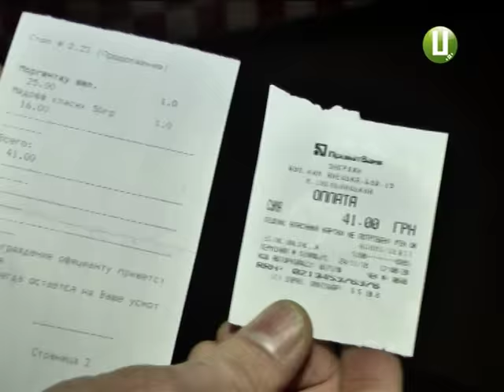З другої спроби фіскальники таки перевірили Хмельницький ТРЦ, клієнти якого викрили правопорушення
Одразу в кількох  ресторанах   одного  із торгово-розважальних центрів міста продають алкоголь поза касовим апаратом. Таке правопорушення ,начебто, викрили самі  клієнти закладів , котрі забажали лишитися анонімними. Проте  повідомили про це фіскальників. А ті – нашу редакцію.